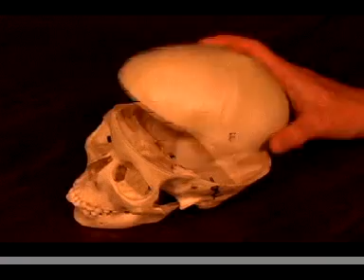Course of the internal Carotid Artery Into the Skull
Course of Internal Carotid Artery into the Skull. Ted Pettus as tour guide. Recorded and Edited by Terry Menard, many moons ago.